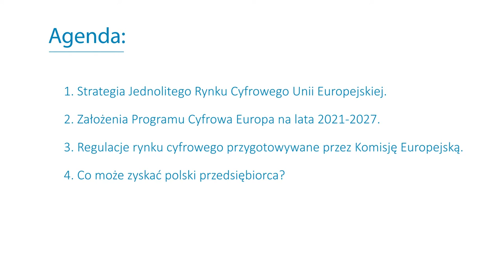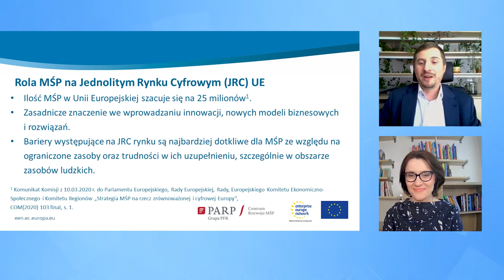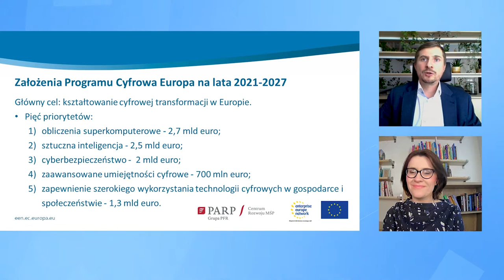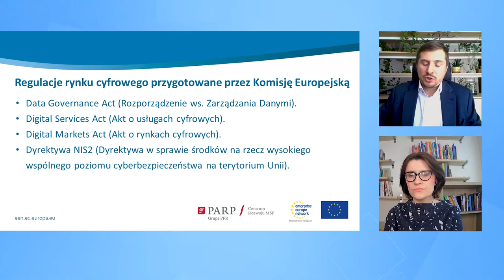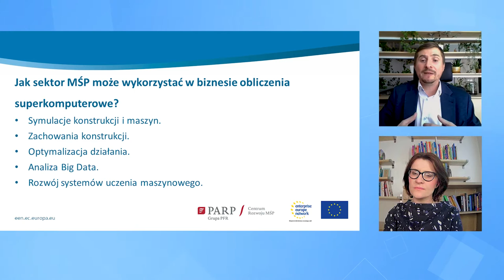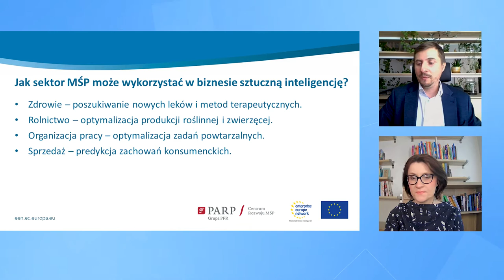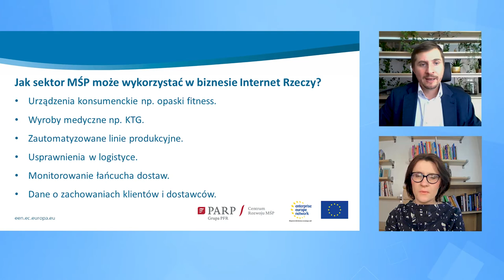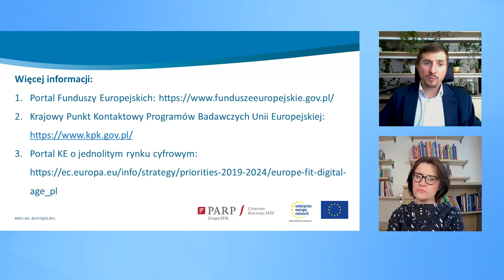Jednolity rynek cyfrowy UE szansą na dynamiczny rozwój sektora MŚP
Zapraszamy do obejrzenia filmu szkoleniowego przygotowanego przez Polską Agencję Rozwoju Przedsiębiorczości w ramach projektu Enterprise Europe Network Szkoła dla eksportera".

Agenda:
• Strategia Jednolitego Rynku Cyfrowego Unii Europejskiej.
• Założenia Programu Cyfrowa Europa na lata 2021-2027.
• Regulacje rynku cyfrowego przygotowywane przez Komisję Europejską.
• Co może zyskać polski przedsiębiorca?

Szkolenie poprowadził doktor nauk prawnych Jarosław Greser - adiunkt na Uniwersytecie im. Adama Mickiewicza w Poznaniu w zakresie prawa nowych technologii i regulacji wschodzących technologii. Wykładowca na Politechnice Wrocławskiej. Dr Greser konsultuje od strony prawnej projekty wdrażania urządzeń IoT, nowoczesnych metod uwierzytelniania i smart-contractów. Jest autorem publikacji naukowych na temat prywatności, ochrony danych osobowych i implementacji dyrektywy NIS. Jest także członkiem sieci eksperckiej Team Europe.